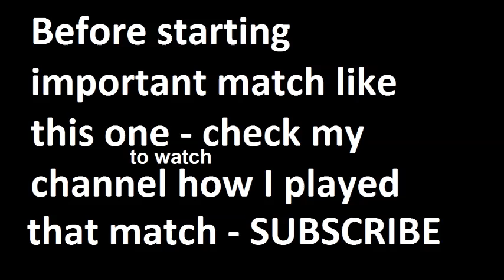Bordeaux vs Metz 2015